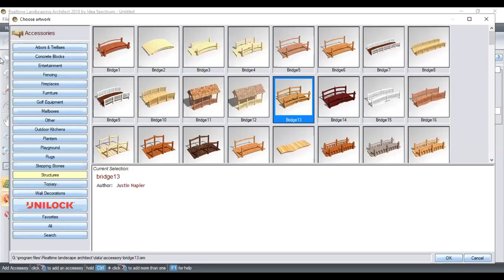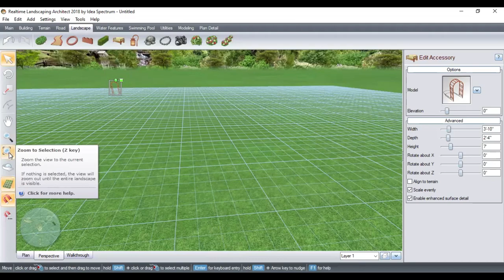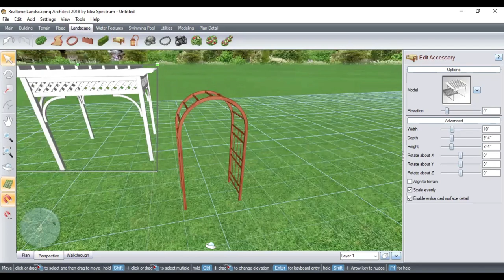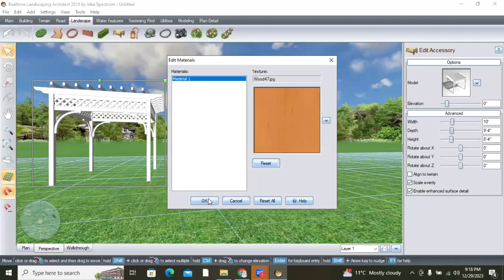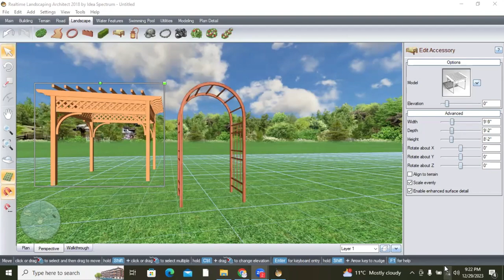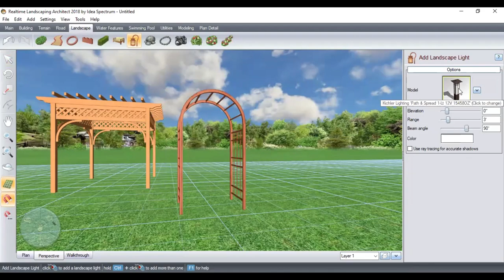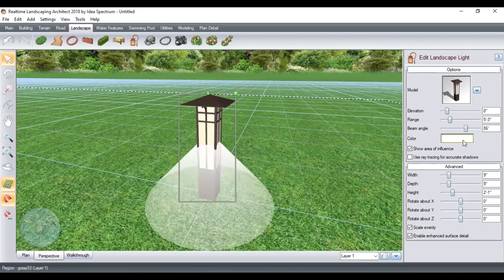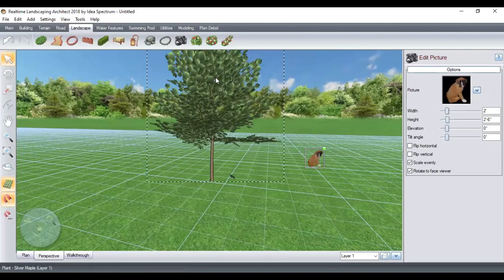Landscape accessories and lighting | Landscape training 2023